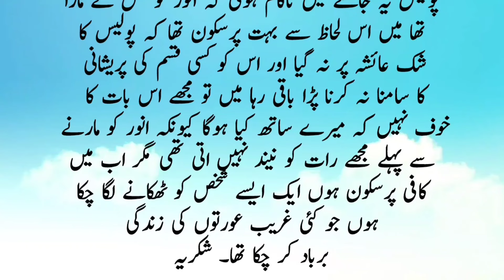Ramzan main izat lutny ki kahani 130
kahani
waqya
urdu kahaniyan
sachi kahani
sacha waqya
ramzan ka wazifa
ramzan ka waqya